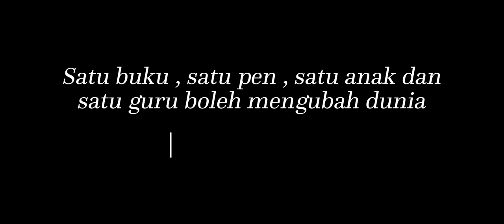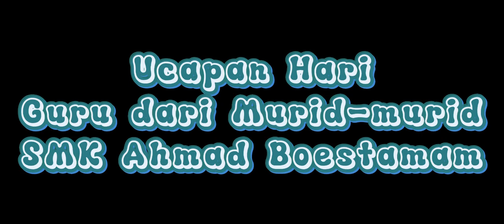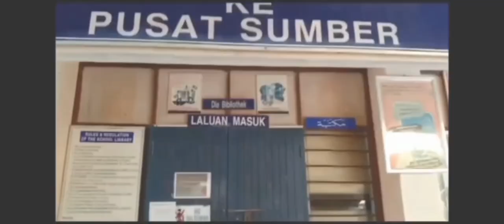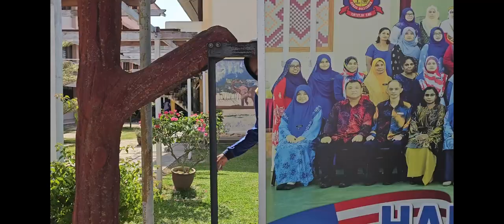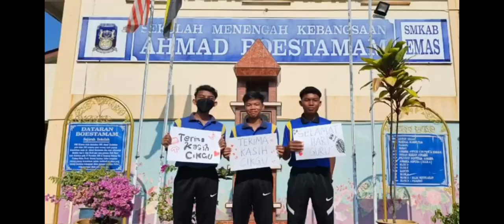MONTAJ SAMBUTAN HARI GURU SMKAB 2023